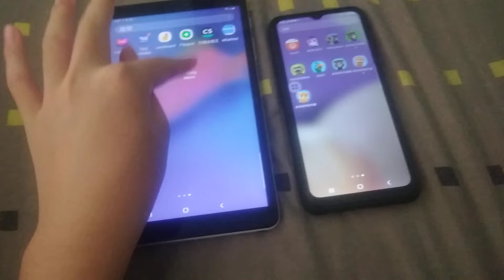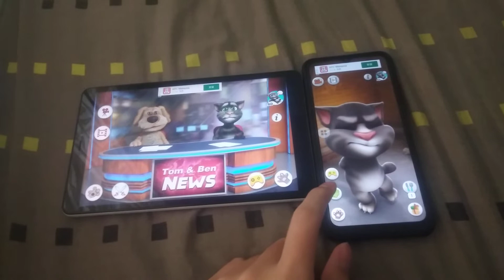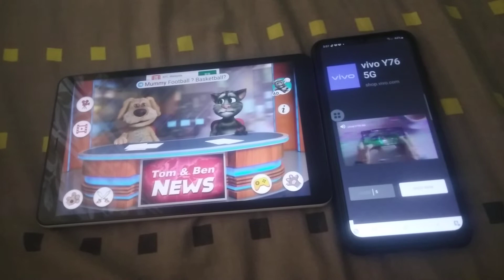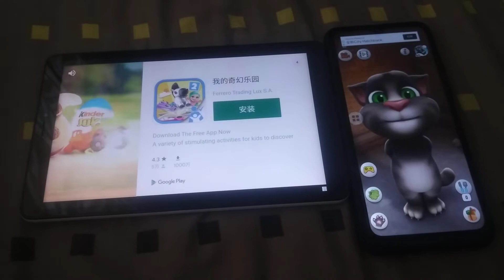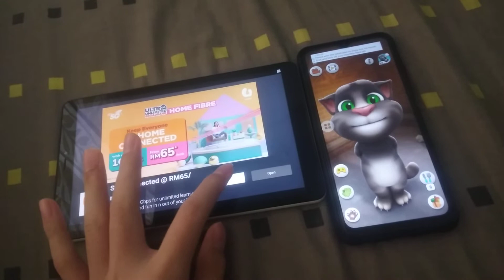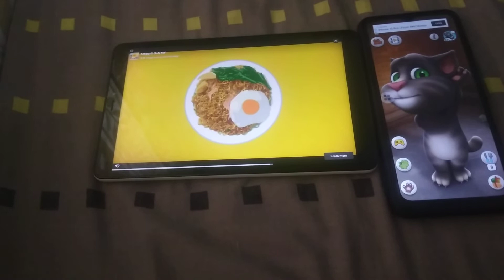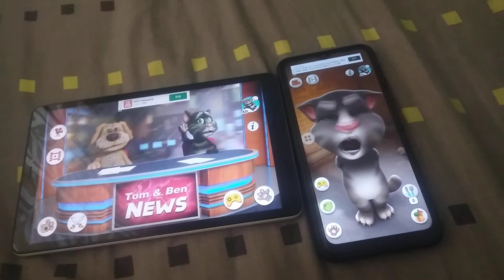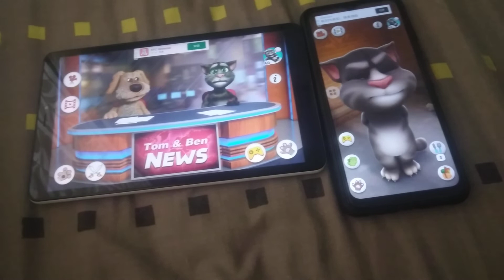Talking News & Talking Tom Echo 67